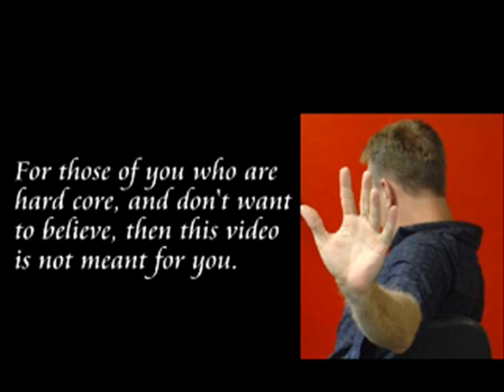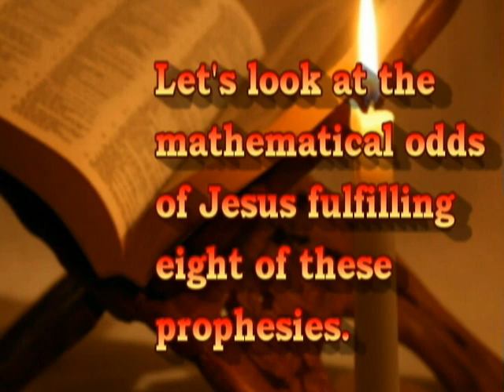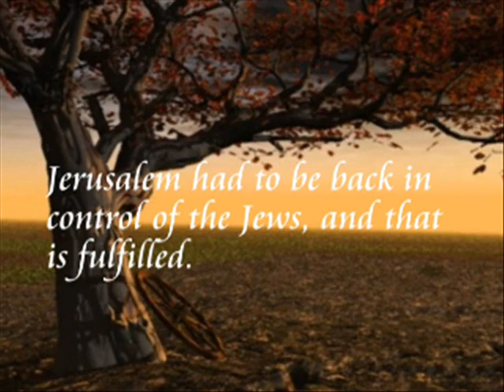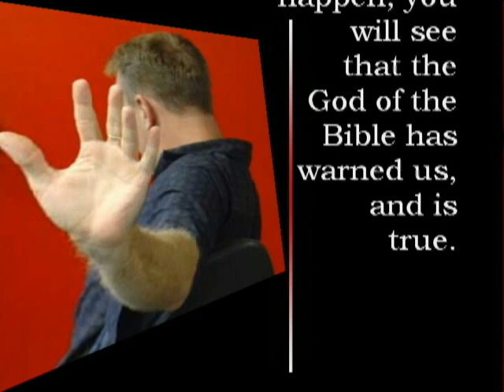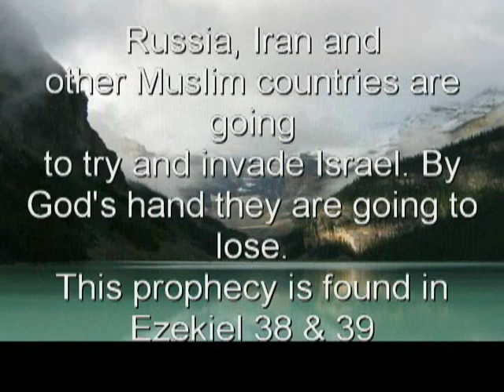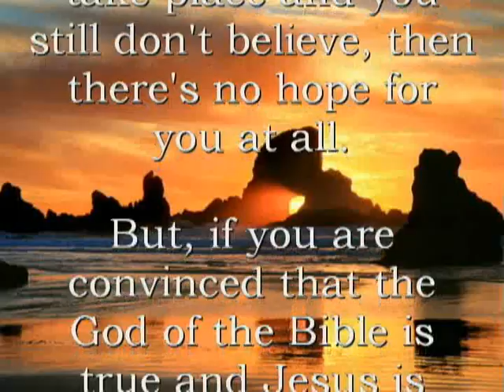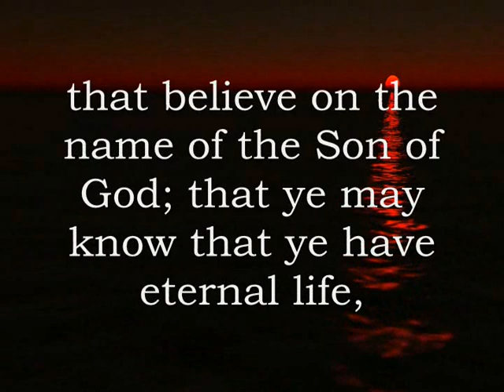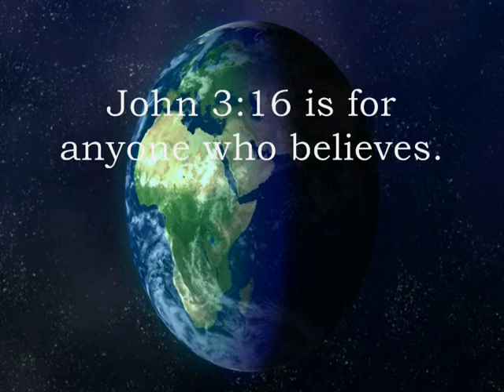Warning Message for Unbelievers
This is a message to those who are in unbelief but may have some doubt is God really exists. Prophecy is one way to tell if  prophet is from God or not. The Bible is our modern day prophet, and all prophesies concerning Jesus first coming have been fulfiled and the prophesies on his second coming are being fulfilled.

If you are an unbeliever, I suggest that you write down the prophesies about his second coming and then watch for them to be fulfilled.